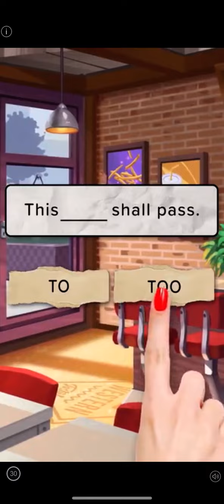Wordbrain 2 Eco Event Day 15 [iOS] | Cheats for Wordbrain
Wordbrain 2 Eco Event Answers for Day 15 (October 4 2020). For Android:  Commitment, Nature